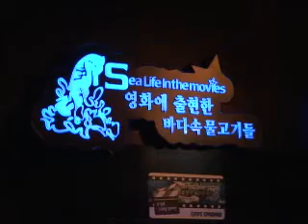Korea Sparkling(Busan Aquarium)